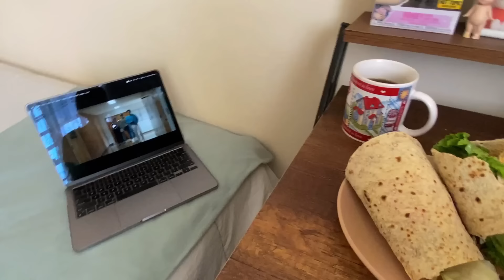me mudé :p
Aquí el tan esperado vlog! Gracias por acompañarme en esta nueva etapa de mi vida.

☆ sobre mi:
¿cuál es mi nombre? Camila
¿cuándo es mi cumpleaños? 20 de Julio, 2000
¿qué estudio? Pastelería
¿de dónde soy? Lima, Perú

☆ faq:
¿con qué programa edito? CapCut (PC)
¿qué uso para grabar? iPhone 11 y Sony Cybershot DSC-WX500
¿qué modelo es mi laptop? Macbook Air M2

₊˚ ‿︵‿︵‿︵୨୧ · · ♡ · · ୨୧‿︵‿︵‿︵ ˚₊